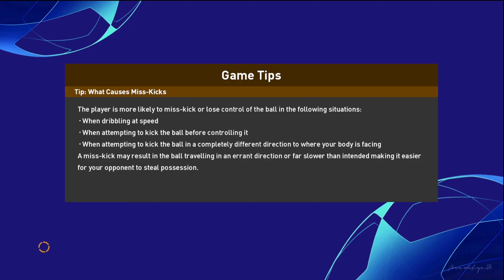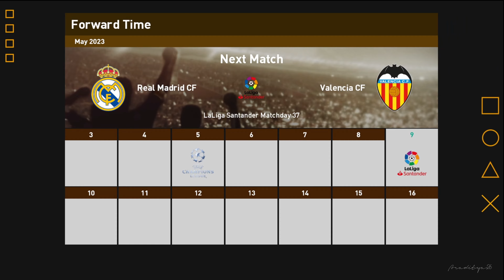#55 REAL MADRID I UEFA CHAMPIONS LEAGUE I FOOTBALL LIFE 2023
Halo gaess, selamat datang di channel youtube araditya26.

Terimakasih.